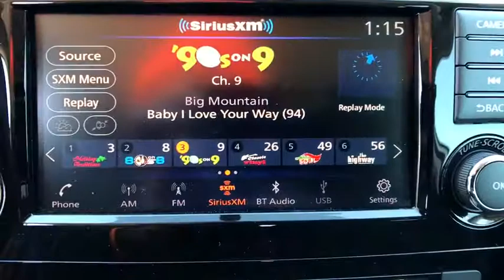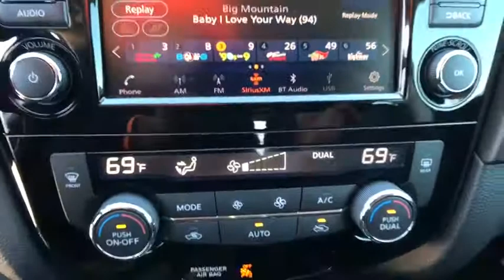2018 Nissan Rogue Denton, Dallas, Fort Worth, Grapevine, Lewisville, Frisco, TX DT81526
Pearl White New 2018 Nissan Rogue available in Denton, Texas at Gunn Nissan Denton. Servicing the Dallas, Fort Worth, Grapevine, Lewisville, Frisco, TX area.

With an aggressive, stylish exterior, the 2018 Nissan Rogue is a stunner. Sharp angles cut the hood and headlights into sweeping, sinuous lines that flow backwards over aerodynamic wraparound standard LED taillights. Rogue's thoughtful interior starts with best-in-class front head room, then takes it up a notch with tasteful touches like an available Power Panoramic Moonroof, available quilted leather-appointed seats, and more. When you need extra room for gear, fold down the 2nd row for access to every inch of cargo space. Rogue comes equipped with a 2.5-liter engine that features the Continuously Variable Valve Timing Control System, delivering 170hp for performance you can feel on the road. Nissan Intelligent Mobility empowers you with tomorrow's technology so you can take on today. You'll make every move with greater awareness and get a little help when you need it most. Intelligent Cruise Control watches the flow of traffic to take the tedium out of your commute. The system helps maintain an adjustable speed and set distance between you and the car ahead. Get turn-by-turn directions and access helpful apps on the available 7in. color touch-screen.